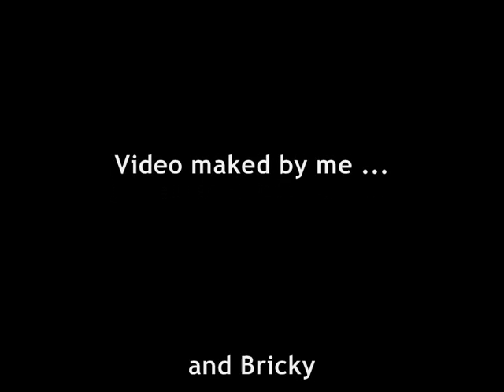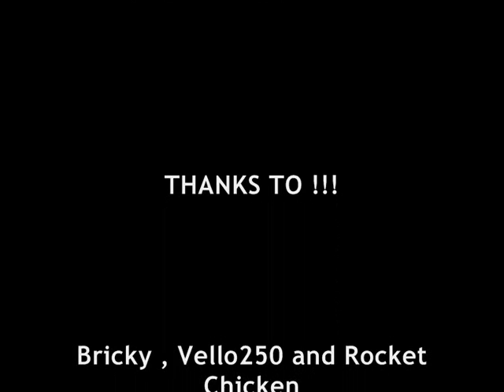Bricky vs Chicky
Karel and Daniel.